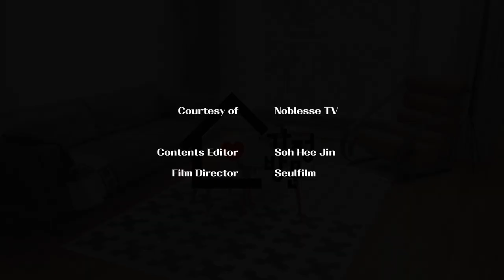[가정방문] 호텔이야? 집이야? 쇼호스트 이민웅의 부티나는 집이 궁금하면 드루와~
시즌 3로 돌아온 '가정방문'의 첫 번째 호스트는 쇼호스트로서 맹활약을 펼치고 있는 이민웅입니다. 화이트 인테리어의 이전 집과 달리 새로운 집은 곳곳에 나무 소재를 사용해 우드톤의 클래식한 분위기인데요. 집은 잘 쉬는 곳이어야 한다는 1960년대 미드센추리 스타일에서 영감을 받아 아늑한 집을 완성했죠. 처음부터 끝까지 사소한 것에도 허투루 하지 않은 덕분에 그만의 취향을 오롯이 담은 공간이 탄생한 것입니다.

*해당 촬영은 코로나 방역 수칙을 철저히 준수하여 진행되었습니다.

디지털 에디터ㅣ소희진
영상ㅣ세울영상
썸네일ㅣ이지현